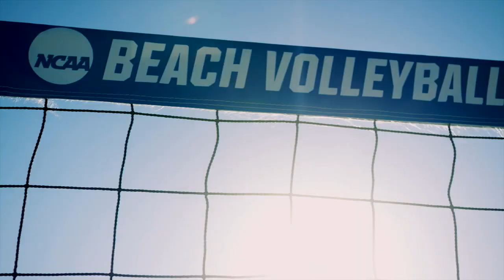LHN EVENT BEACH VBALL SIZZLE 2MP4